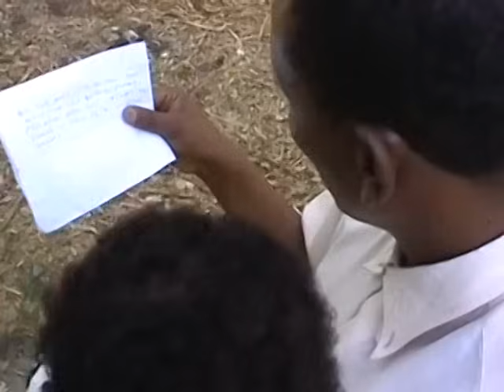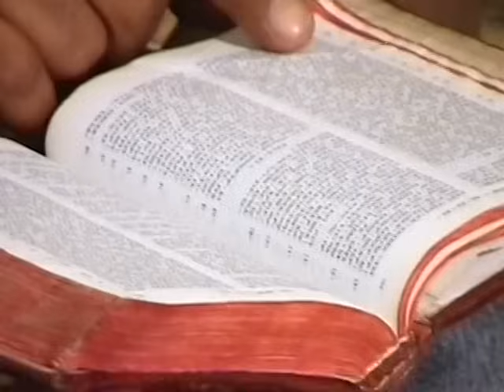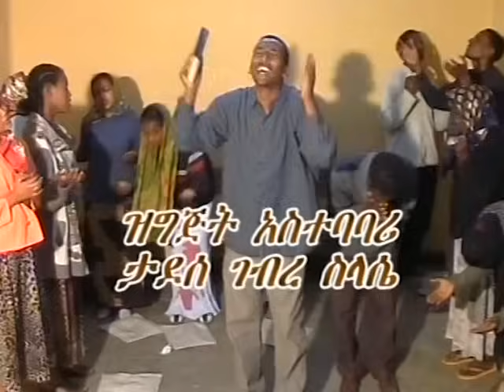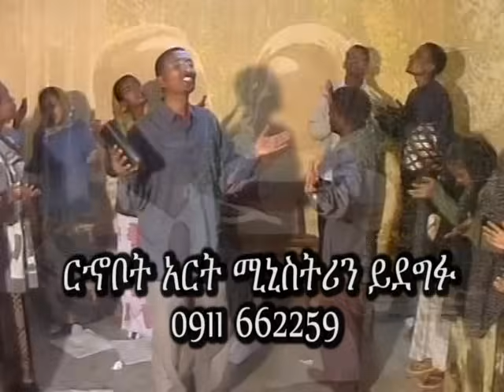ተንሸራታች ዘመን- ክፍል 3 (Tensheratach zemen part 3) ከ14 ዓመት በፊት የተሰራ መንፈሳዊ ፊልም RAM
በዚህ ቻናል የተለያዩ መንፈሳዊ ፊልሞች ይቀርባሉ አዳዲስ ፊልሞች እንዲደርሳችሁ ከታች ያለውን ሊንክ በመጫን ቻናሉን ሰብስክራይብ ያድርጉ
ለሌሎችም ያጋሩ RAM